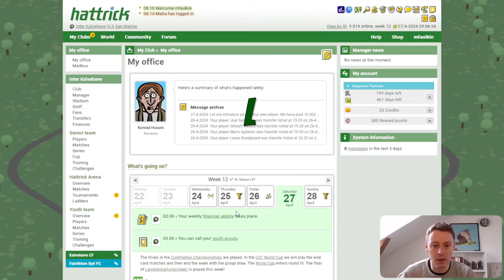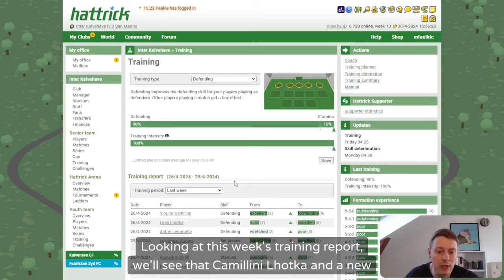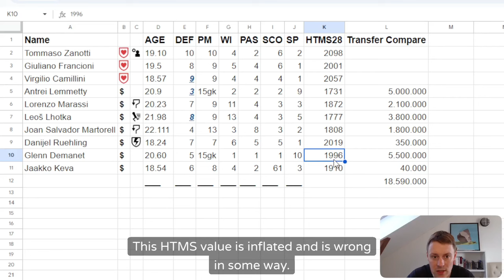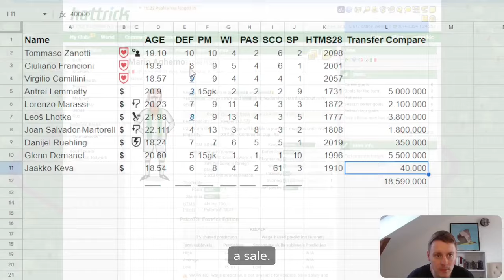Let's play: Hattrick #57 - New Profit Players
We look at two new signings in this episode. The end of the season is appraoaching.